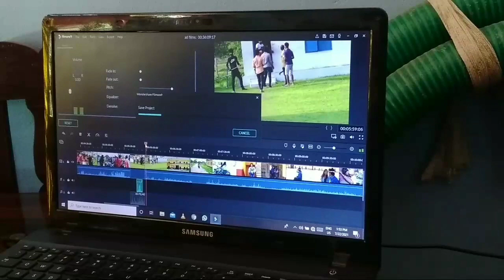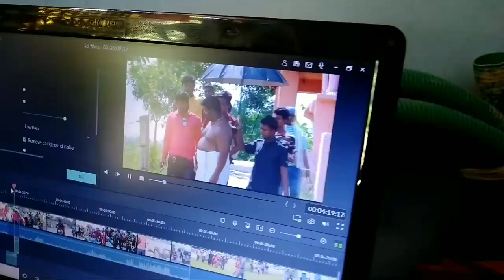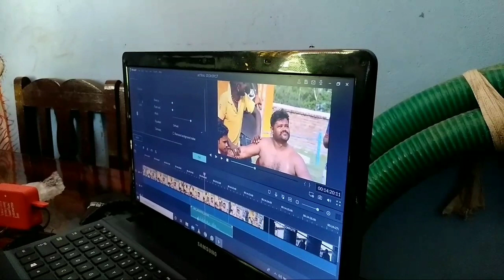Awaj Dubbing For Film || Chaad Ke Paar || AD Films Nepal Present || Day 23